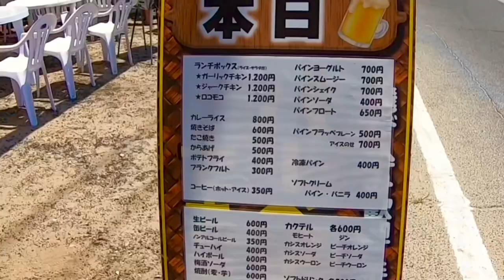Japan Travel Nagoya Utsumi Beach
best beach in Nagoya popular place to visit during summer due to it’s variety of activities.
From bars to volleyball, all of your questions answered in this video and everything you need to know.